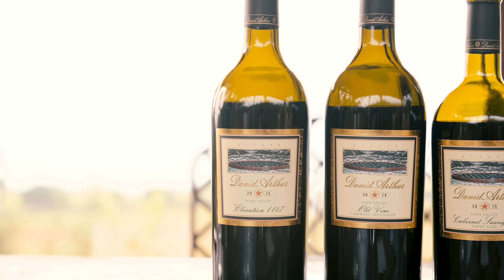Sonoma and Napa - 1st Anniversary Trip